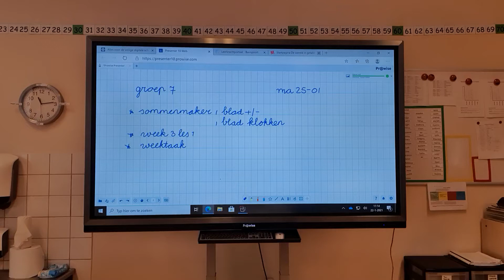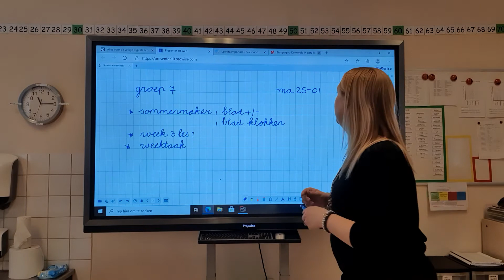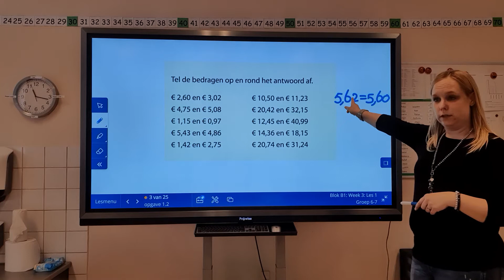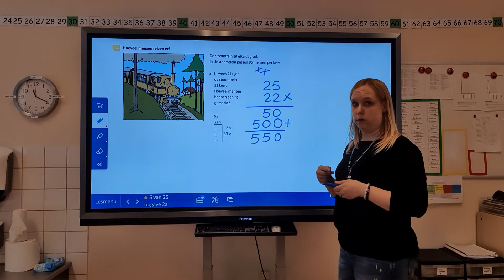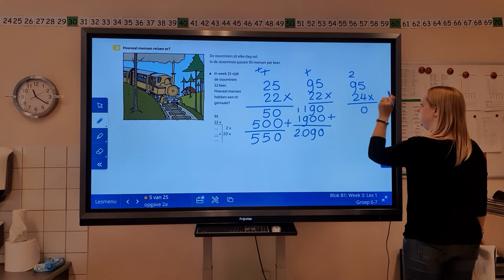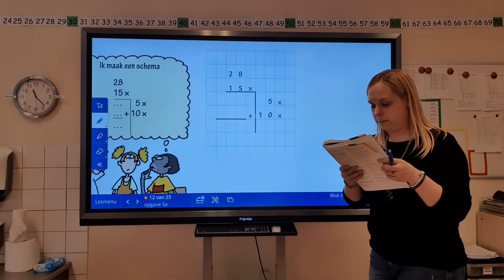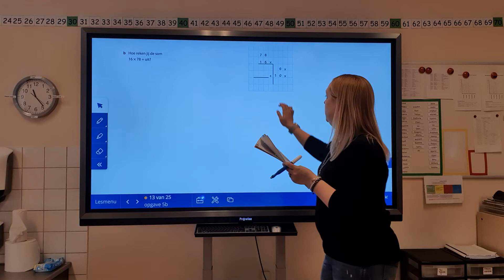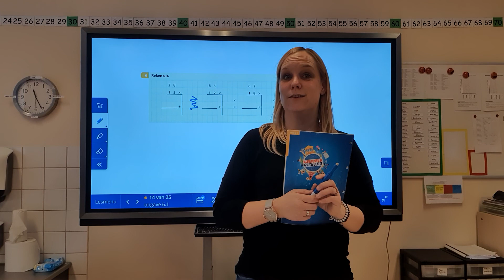Groep 7 rekeninstructie maandag 25 januari